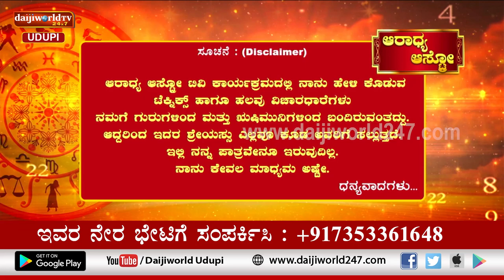Aaradhya Aastro | Shri Vijaya Raj Katapady | 02.12.2022